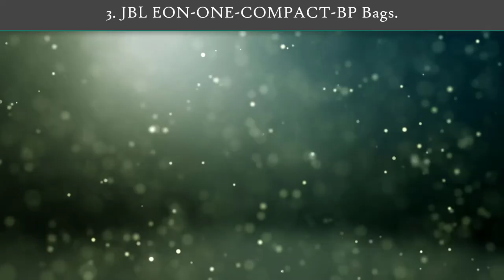✅Speaker Bag – Top 5 Best Speaker Bags in 2022 .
Best Speaker Bags Review. In this video, we share top 5 best Speaker Bags on the market.

1.  Gator Cases Rolling Speaker Bag✅✓
2.  Yamaha YBSP400I Speaker Case✅✓
3.  JBL EON-ONE-COMPACT-BP Bags✅✓
4.  Rockville TB15 Lightweight Rugged Speaker Bag✅✓
5.  Amazon Basics Heavy-Duty Speaker Tote Bag✅✓

Are you looking for the Best Speaker Bags? We analyzed consumer reviews to find top Speaker Bags. In this video, we review Top 5 Best Speaker Bags on the market.

12" speaker bag
15 inch speaker bag
speaker bags with wheels
portable speaker bag
custom speaker bags
cheap speaker bag
pa speaker bag

Reviewdevotee is a participant in the Amazon Services LLC Associates Program; an affiliate advertising program designed to provide a means for us to earn fees by linking to Amazon.com and affiliated sites.